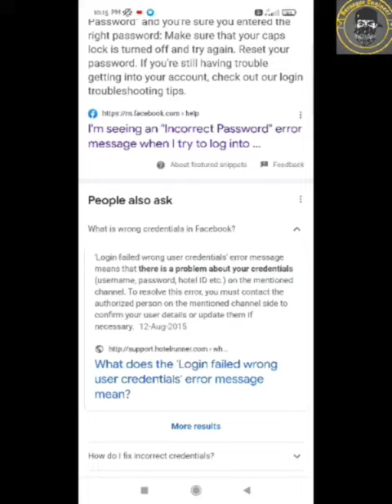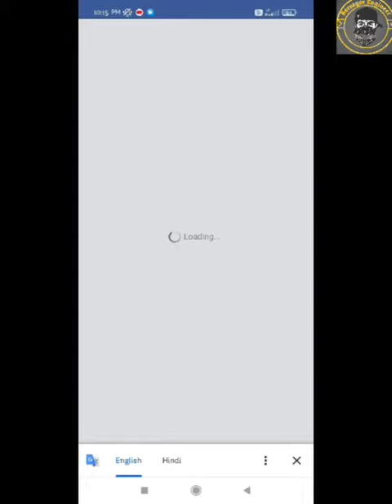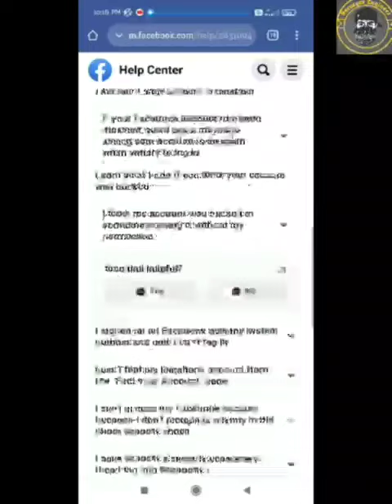How to Solve Wrong Credentials Invalid Username and Password fb| Invalid Credentials Facebook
1) Facebook Incorrect Password Entered Problem Solve

2) Facebook wrong credential

3) invalid username or password facebook login